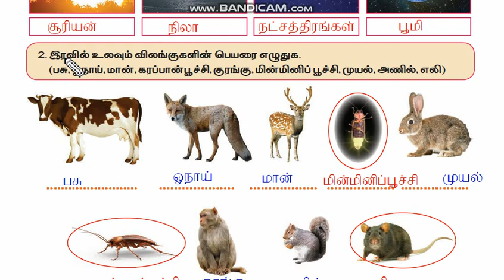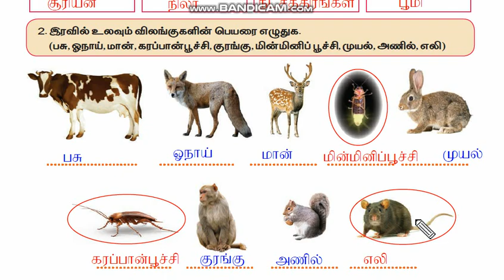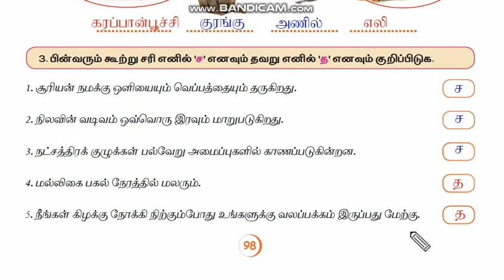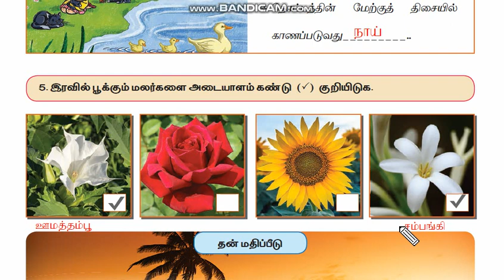வகுப்பு 2 - சூழ்நிலையியல் - பருவம் 3 (பகலும் இரவும் - மதிப்பீடு )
அலகு 4. பகலும் இரவும் பாடத்தின் மதிப்பீடு பயிற்சிகள் .